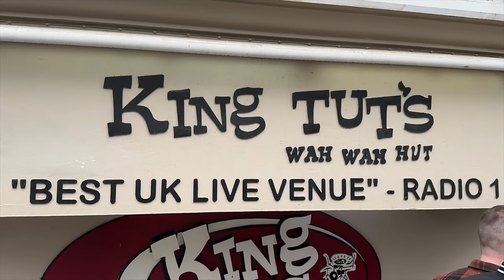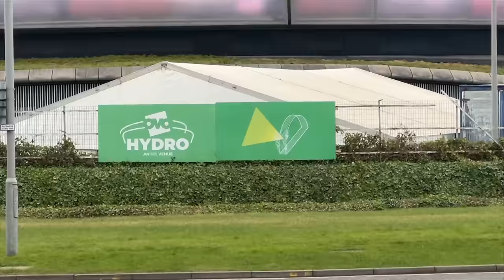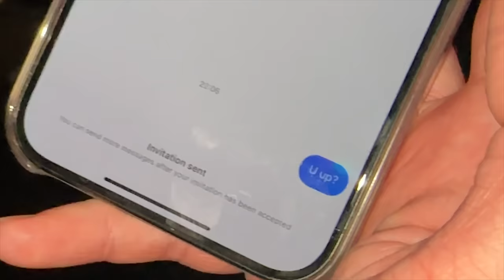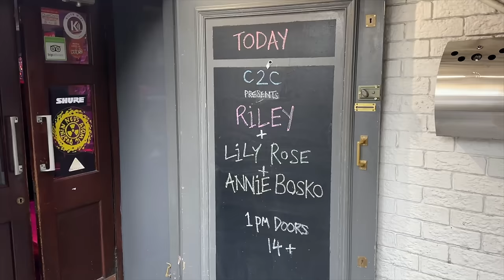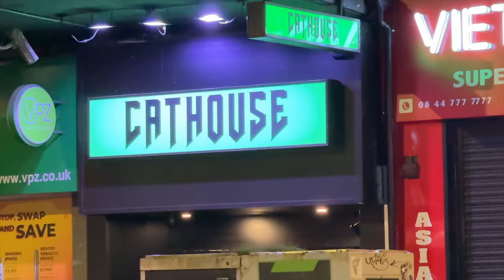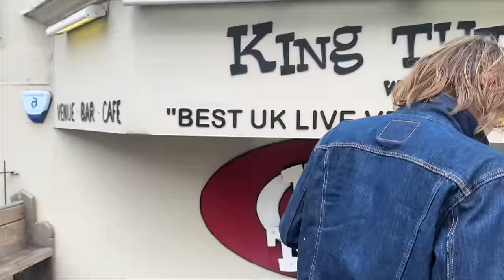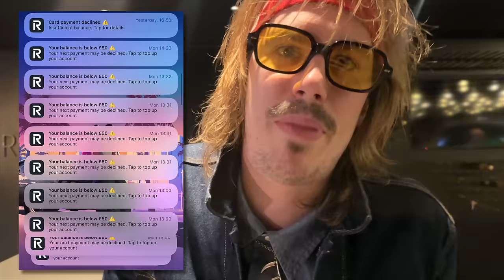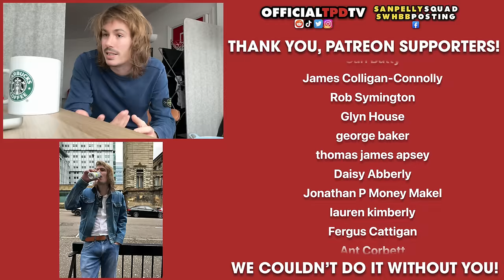Europe's BIGGEST Country Music Festival was a VIBE!.. | Country to Country 2024 (C2C)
It's time for the first festival of 2024! This week it’s something completely new - like we’ve never experienced in the past; Europe’s biggest country festival! Let’s see what it’s all about.

Country music has taken over the world in the last few years. Because the demand for country music in the UK is higher than EVER,  this week we’re up in Glasgow at COUNTRY TO COUNTRY - a festival dressed in denim and cowboy hats, bringing talents to the UK from all across the world (but mostly from Nashville!).

Will it be any good? Will end up liking country music? and most importantly - will it prepare for the worlds biggest country festival in a few months?

0:00 - INTRO
1:57 - DAY 1
15:46 - SPonsOr SeGMent?
16:07 - DAY 2
28:08 - DAY 3
40:07 - OUTRO